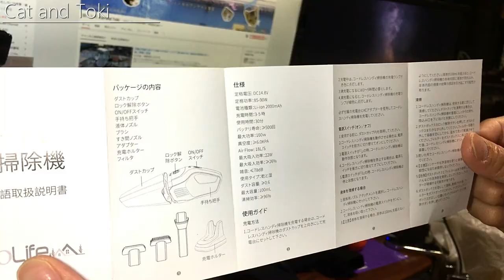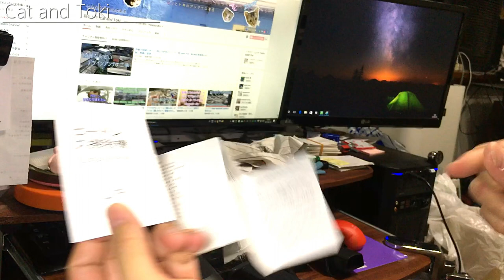掃除機 コードレスハンディクリーナー｜おすすめ家電便利グッズ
【Holife コードレスハンディクリーナー】ハンディクリーナーはスペース取らなくて便利ですね。最近は吸引力が強く性能も良いです。このハンディクリーナーはすこし大きめです。

★おすすめカテゴリー
おすすめ便利グッズ・アイデア・ガジェット雑貨レビュー Recommended useful goods, ideas, gadget miscellaneous goods review

猫とトキは、ぬこや日本製等のおすすめ家電の楽しい動画映像開封レビュー動画検索、可愛い猫のじゃれる和む癒し映像、オススメ今話題の流行りの動画、電化製品や自由研究の実験検証動画、衝撃映像動画、大人気でおもしろい凄い事、DIY便利グッズ商品紹介（アマゾンamazon等）人気YouTuber急上昇動画最高・電気工事等にチャレンジします。

掃除機 コードレスハンディクリーナー【おすすめ家電】